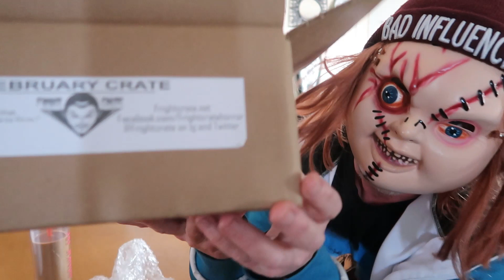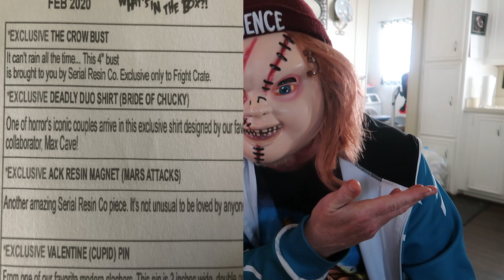Fright Crate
H8MyName10
@Fearsome Figures